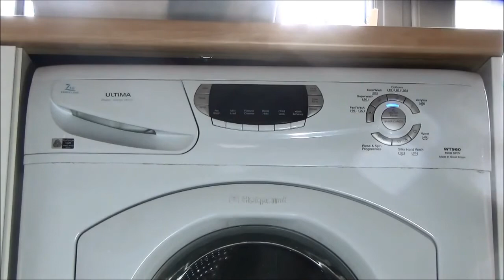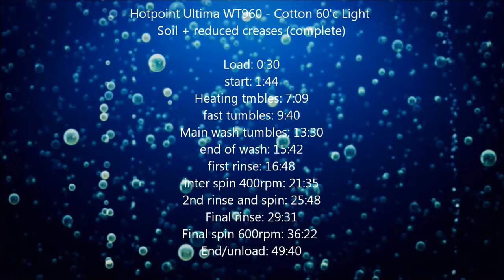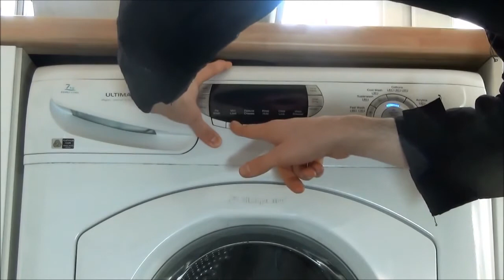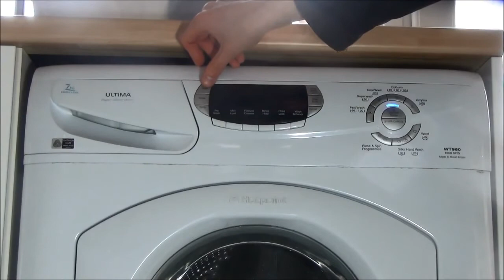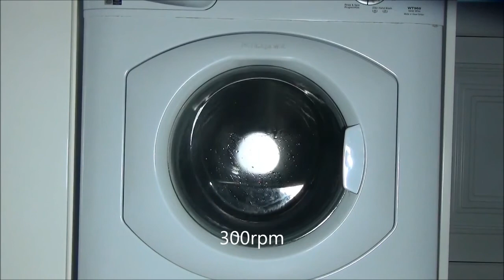Hotpoint WT960 Washing Machine : Cotton 60 Light soil + reduce creases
Hotpoint WT960 Washing Machine : Cotton 60 Light soil + reduce creases washing the few white garments we have on cotton 60'c with light soil and reduced creases, despite the start time of just 1hour 21, it is completed in just u.

enters the main wash from the pre wash. and you can view the entire cycle here, as standard with the mini load function activated, the time for the cycle dro.

washing 6 shirts and a pair of light polyester trousers = 1.4kg main wash at 40'c on acylics with light soil selected, watch out for 3 washing phases water l.

so 2 months after repairing the belt, the display is now even more broken, becoming near impossible to see, a fix for this would be a new control board, alth.